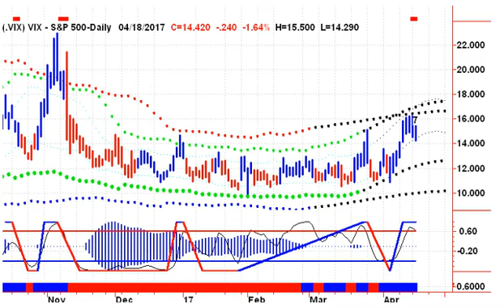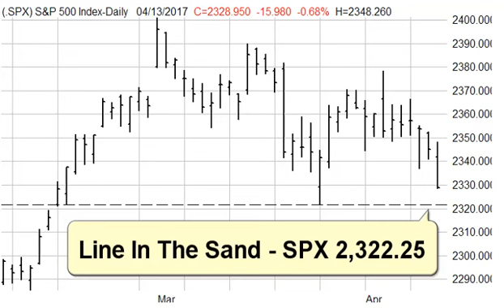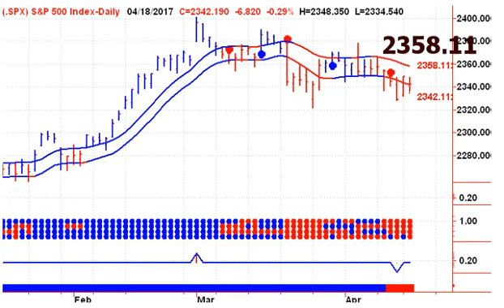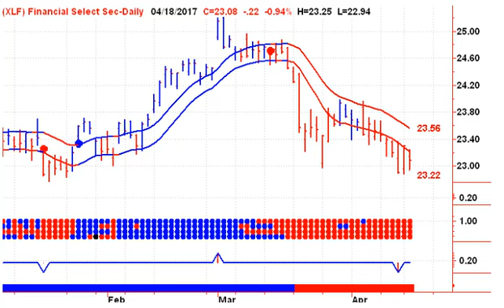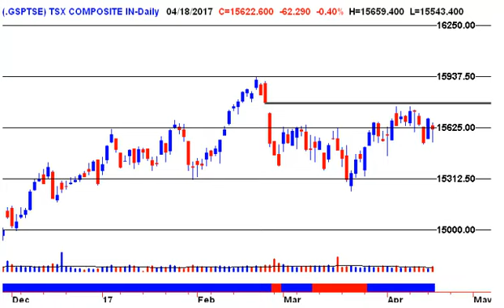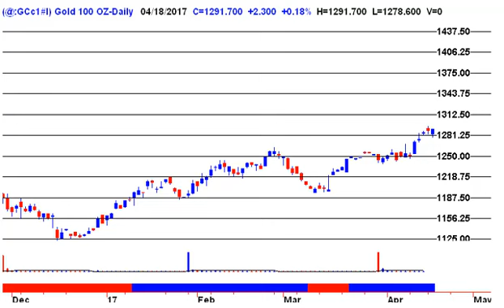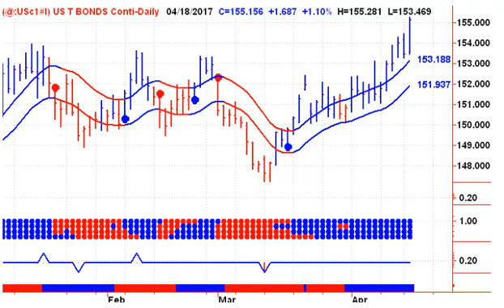Learn to Time The Stock Market 20170419